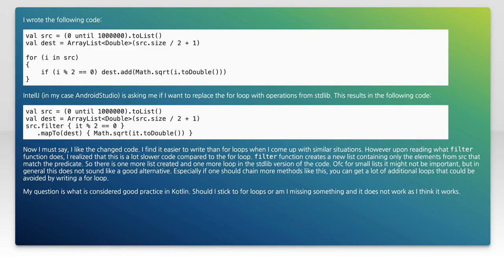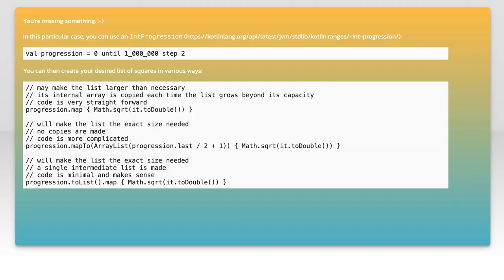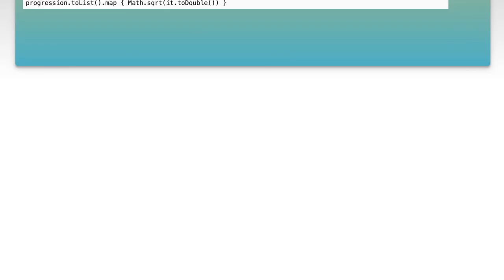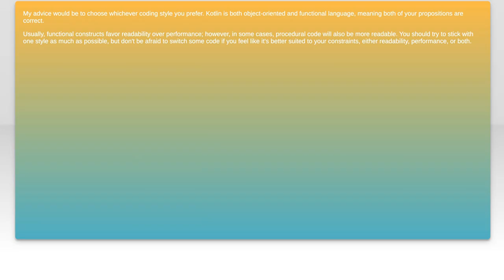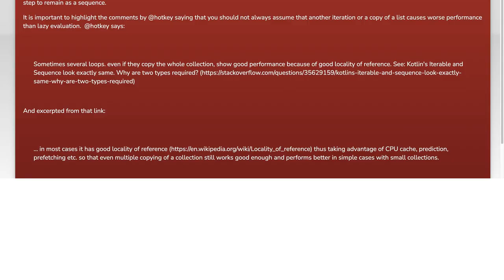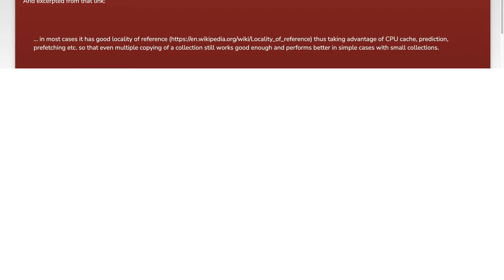Kotlin Stdlib Operations vs For Loops: Which is More Efficient?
In this video, we dive into the world of Kotlin programming to explore the efficiency of standard library operations compared to traditional for loops. As developers, understanding the performance implications of our coding choices is crucial, especially when it comes to optimizing our applications. Join us as we analyze various scenarios, benchmark results, and best practices to help you make informed decisions in your Kotlin projects.

Today's Topic: Kotlin Stdlib Operations vs For Loops: Which is More Efficient?

Related to